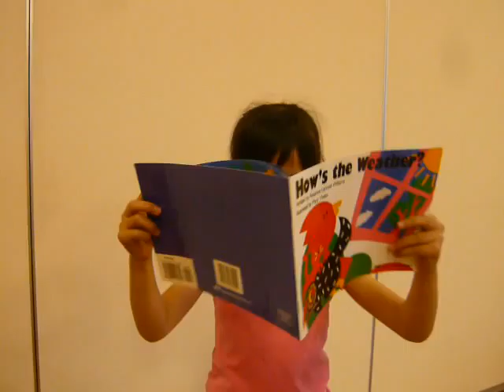How 's the weather?